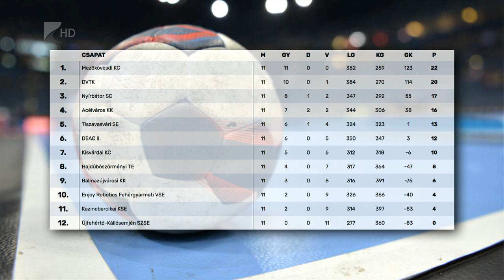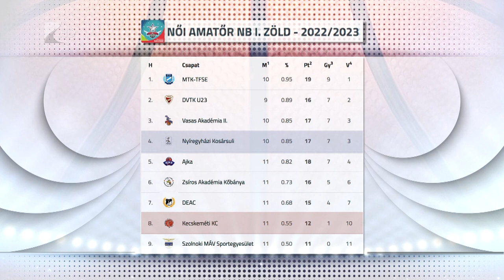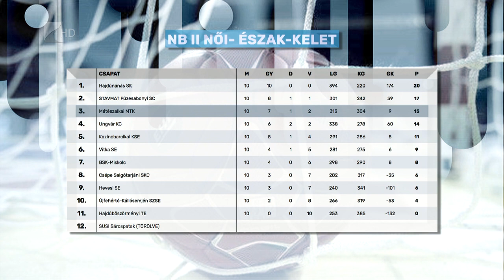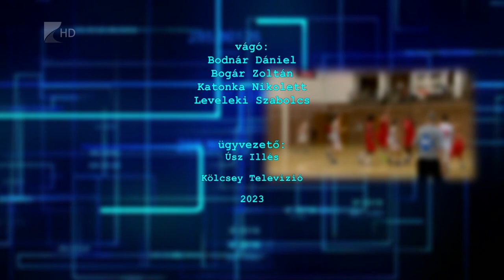Sportszelet - 2023.02.02.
Az Oroszlány ellen szereznék meg második hazai győzelmüket a Kék Cápák

Megőrizné dobogós helyezését a szezon végéig a mátészalkai futballcsapat

Már négy felkészülési meccsen vannak túl a nyírbátori férfi kézilabdázók

Egypontos győzelmet aratott Diósgyőrben a Nyíregyházi Kosársuli

Diákolimpiai országos döntőben szerepelt a Vasvári röpi és a futsal csapata